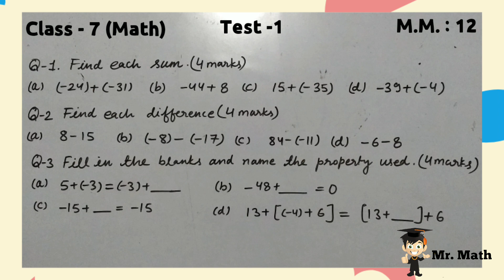Class 7 Math Test -1